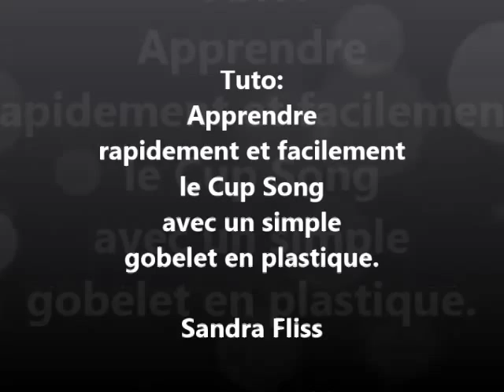Tuto: Apprendre à faire de la musique avec un gobelet ( le Cup Song)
Apprenez rapidement et facilement à faire de la musique avec un simple gobelet en plastique. ( Tuto en Français).